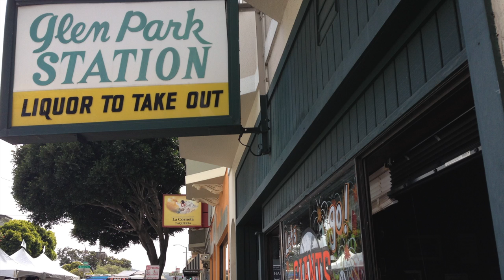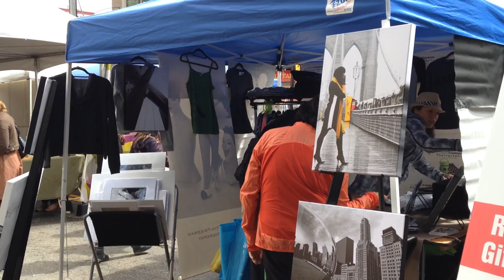A Day in Her Shoes with Photographer Amy Martin-Friedman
Photographer Amy Martin-Freidman, a survivor of domestic violence, shares her strength with other women by giving them a chance to anonymously share their stories of abuse through photos and fashion. She now lives in San Francisco with her husband and two sons.